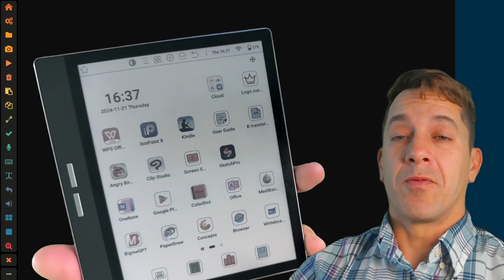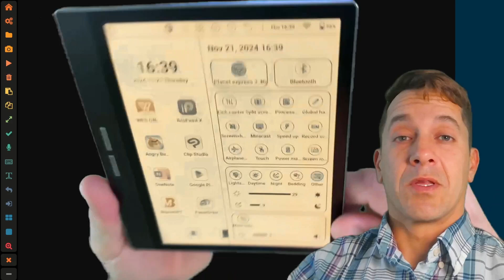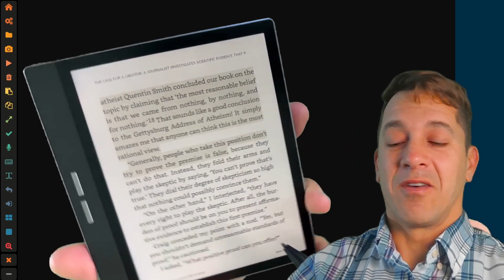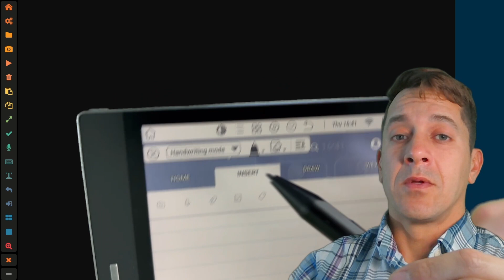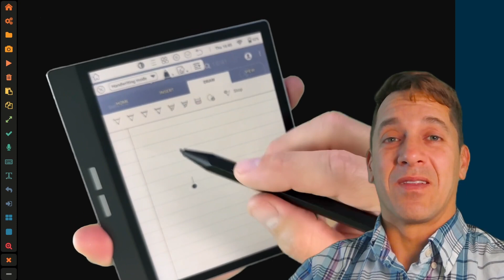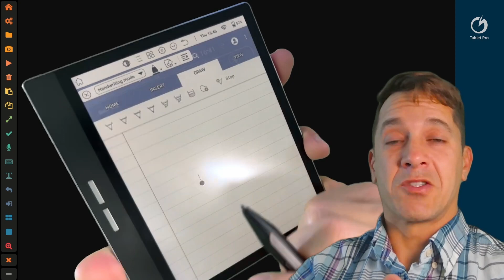Bigme B751C with ChatGPT 4: A deep look at this innovative E-Ink Tablet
Discover the innovative Bigme B751C color E-Ink tablet in this in-depth review. Equipped with Google Play Store access, improved UI, and ChatGPT 4 integration, this device redefines productivity and creativity for E-Ink enthusiasts. Learn about its lightweight design, adjustable screen settings, global handwriting widget, and compatibility with apps like Kindle and OneNote. Dive into how this sleek device can elevate your reading and writing experience.

⭐ - Install the Tablet Pro STUDIO PEN & TOUCH apps : on-screen keyboard shortcut buttons and stylus customization - ⭐

Keyboard shortcuts displayed and text expansion done with KeyPress OSD

Keyboard - Surface Pro 8 / 9 Bluetooth
Tablet :
Surface Pro 9
Surface Laptop Studio 2
Rog Flow Z13